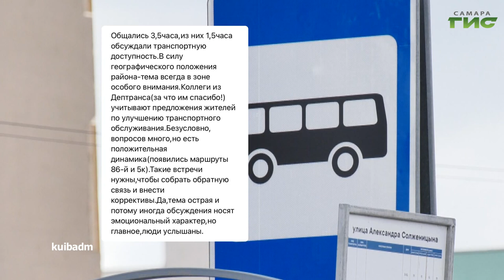О чем пишут в самарских Telegram-каналах